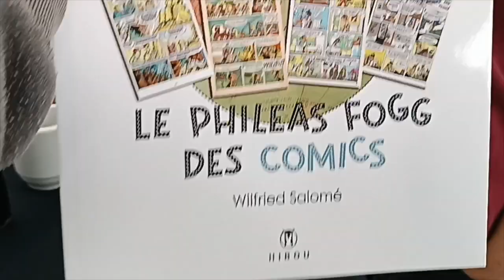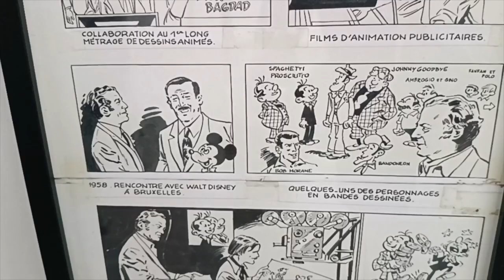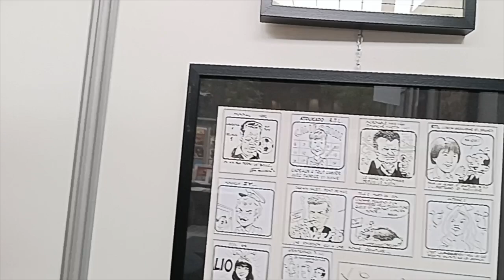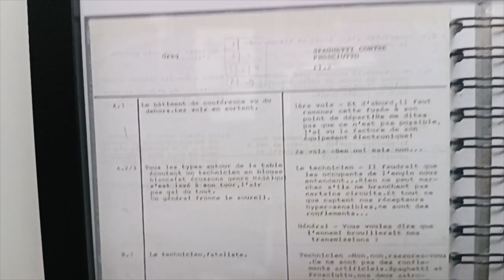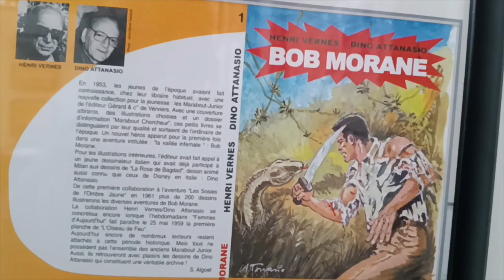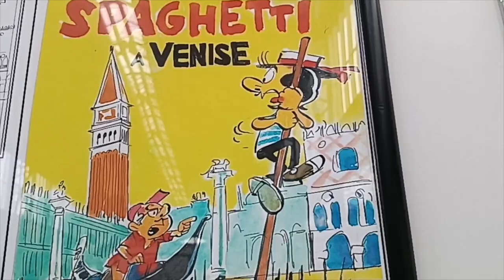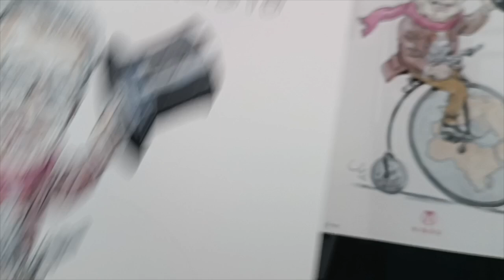Dino Attanasio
A l'occasion  de la Fête de la BD de Bruxelles rencontre avec Wilfrid Salomé poète auteur d'une biographie de DINO ATTANASIO né en 1925 à Milan.

On connaît les grands succès de la carrière de Dino Attanasio. La création en Bande Dessinée du personnage de Bob Morane d’Henri Vernes, la série Spaghetti avec René Goscinny, la reprise du Modeste et Pompon d’André Franquin et, pour les plus connaisseurs, la saga Johnny Goodbye avec Martin Lodewijk.
Cet ouvrage, s’il aborde en détail le parcours dans la bande dessinée de Dino Attanasio à la lumière de la reconnaissance, ne se contente cependant pas d’une simple énumération factuelle. Il apporte surtout un regard neuf, surprenant et particulier, en dévoilant de nombreux inédits, travaux méconnus, et de nombreux témoignages d’auteurs rendant justice à la diversité de la palette graphique et à la vie héroïque et romanesque du plus italien des maîtres de la Bande Dessinée Franco-Belge.